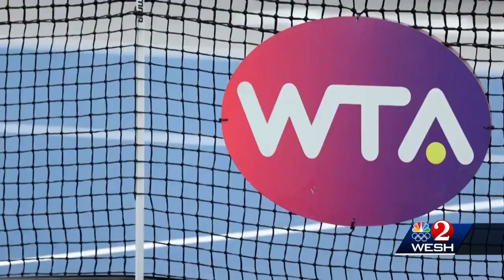Olympics Diplomatic Boycott